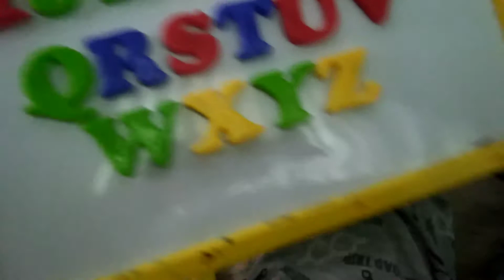My chicka chicka boom boom s4 E 4